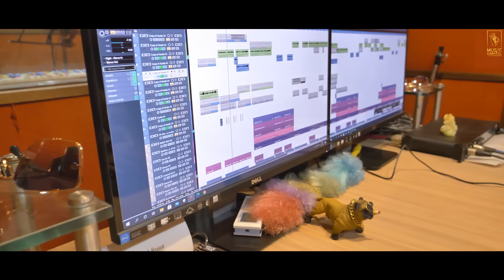Kisani Tochen (Full Video) | Balkar Sidhu | Music Kamaal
Song - Kisani Tochen
Singer - Balkar Sidhu
Lyrics - Babbu Brar
Mix & Master - Beat King
Shot : Gravv T Singh
Editor : Sunny J
Producer - Didar Singh Mangat & Rupinder Kaur
Spl Thanks - Polu Mangat, Gurnam SIdhu Gama & Avtar Bhullar
Label - Music Kamaal